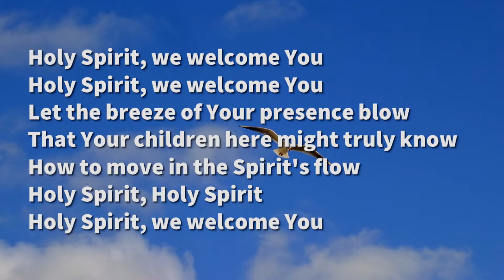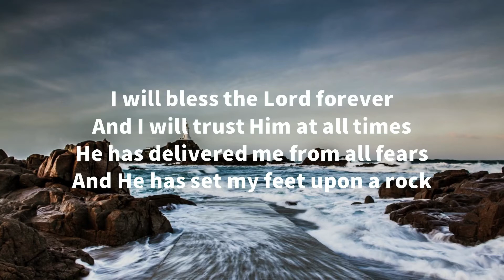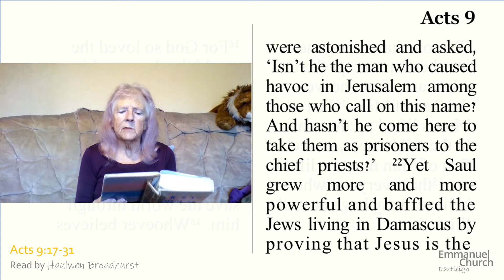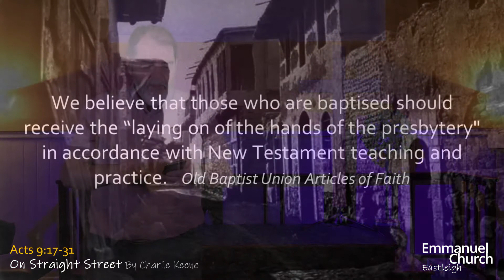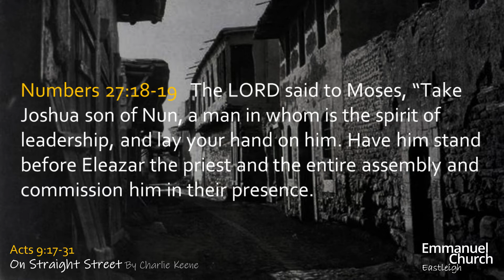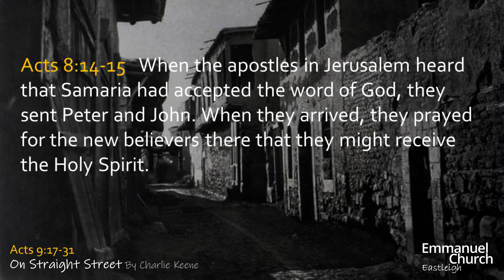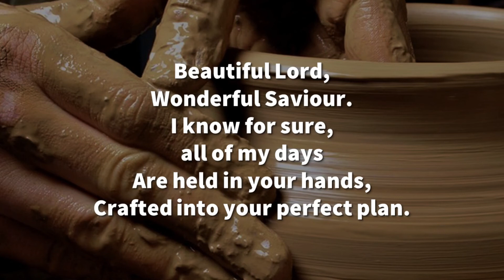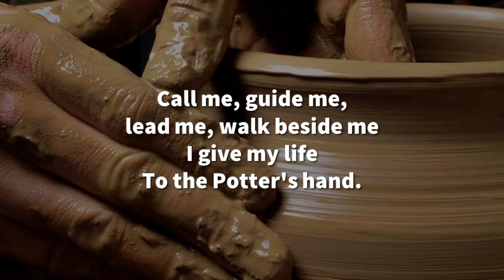Our Sunday Service for 7 February 21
Looking at the Apostle Paul's visit to Straight Street in Damascus, and his introduction to the Christian faith by Ananias. We hope you are as blessed watching it as we were making it!